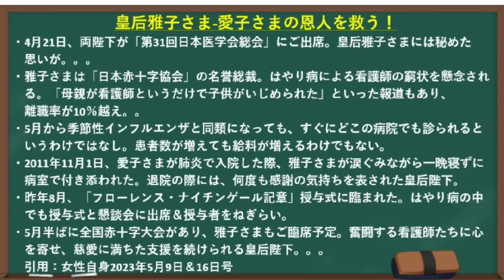雅子さま話題ですよ～！看護師を全面サポート！愛子さまの恩人救う！！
敬宮愛子さまの恩人を皇后雅子さまが救う！これが国民に寄り添うという事ですね～。

パレード参加許されず！イギリス王室は国民の声を聞いてますね！